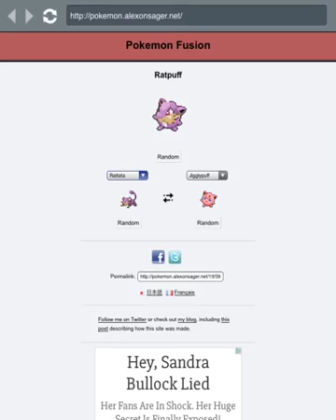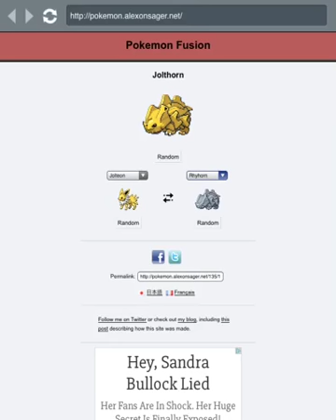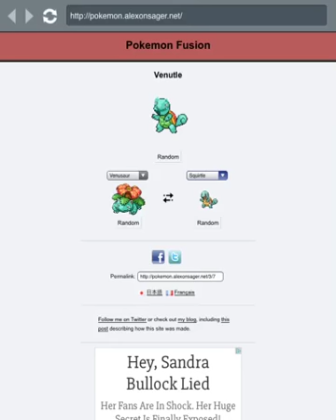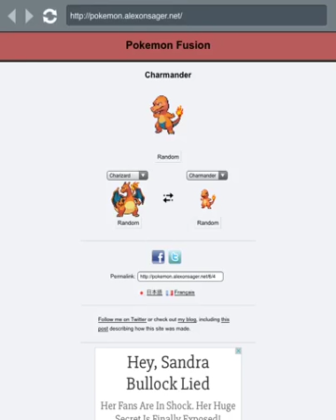Pokemon Fusion This Is Weird